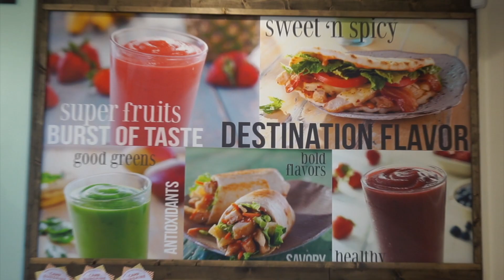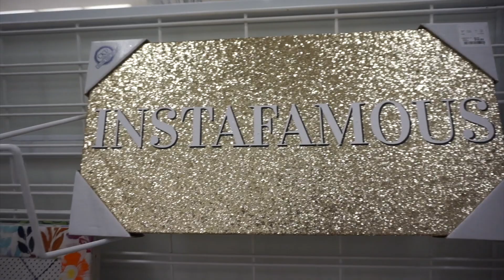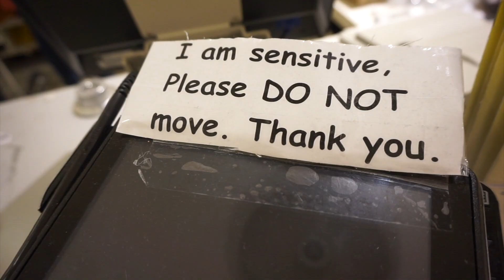VLOG MARSHALLS | MALL | SMOOTHIES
hey guyssss. my life is so basic and busy but I was able to kinda vlog for two days. hope you enjoyed & don't forget to subscribe & LIKE this video. let me know...do you guys like vlogs?

Vlogging: Sony A5000
Lighting- Ring Light
+ Studio Lights (Box Lights)